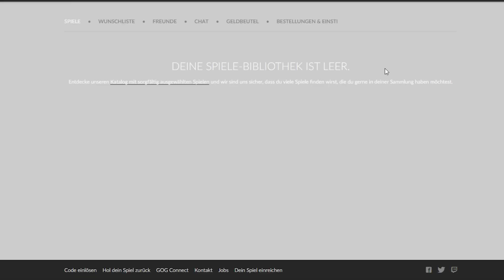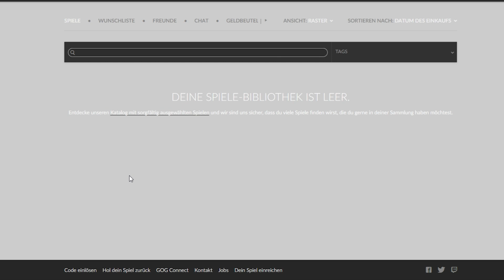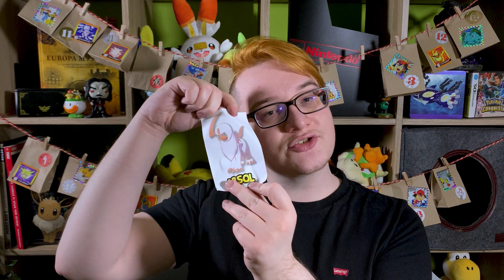😈 MEGA STARK 🤯 Legendäre Witcher 3 Kleidung und Schwert freischalten 😎 GOG Account verknüpfen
So schaltest du die legendäre Witcher 3 Kleidung mit Shirt, Jacke und Schwert in Cyberpunk 2077 frei!

Du willst wissen, wie du deinen GOG Account mit Cyberpunk 2077 auf der Playstation 4, PS4 Pro, xbox oder dem PC verknüpfen kannst, um das legendäre Witcher 3 Gear mit Shirts, Jacke und Schwert freizuschalten? Hier zeige ich dir Schritt für Schritt, was du tun musst, um diese krassen Ausrüstungsteile zu bekommen und direkt zum Start des Spiels schon EXTREM STARK zu sein!

Wie stark ist jetzt aber die exklusive Witcher 3 Ausrüstung, die du durch das Verknüpfen deines GOG Accounts bekommst? Das Shirt besitzt einen extrem hohen Verteidigungswert, der ein Vielfaches der Standardausrüstung beträgt - zusätzlich gibt es noch eine Jacke, die gleichzeitig mit dem Shirt angelegt werden kann, um noch mehr Rüstung zu bekommen! Außerdem reicht das Witcher Schwert aus, um auf dem Schwierigkeitsgrad SCHWER die ersten BOSS Gegner selbst ohne einen einzigen zusätzlichen Punkt in Nahkampfschaden mit wenigen Schlägen zu plätten!

Du willst JEDEN TAG brandaktuelle News, Tipps, Guides und Secrets zu aktuellen Games auf der Nintendo Switch und Playstation 5 sehen? Dann bist du hier genau richtig! Ich bin Stefan Fuchs, Gaming Profi, Secret Hunter und aktiver Turnierspieler! Ich und meine Community sind immer die Ersten, die Krasse Geheimnisse in neuen Games aufdecken, gemeinsam als Team Multiplayer Games dominieren und Gaming Turniere veranstalten oder gewinnen! Du willst dazugehören? Dann werde hier Teil unserer Community und stell dich allen auf Discord vor